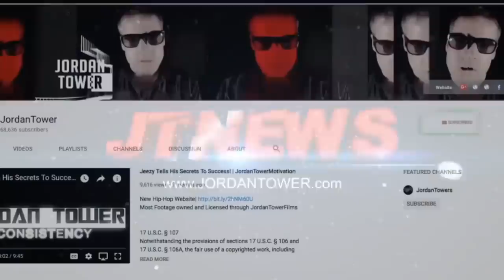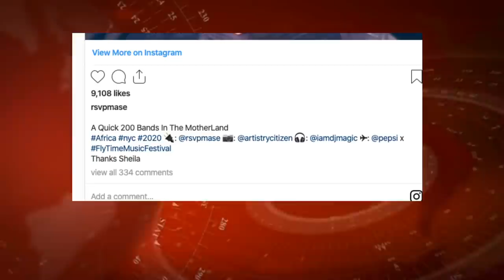Young Buck back in Jail Lost without 50 Cent, Insecure Mase Officially Lost Against Camron